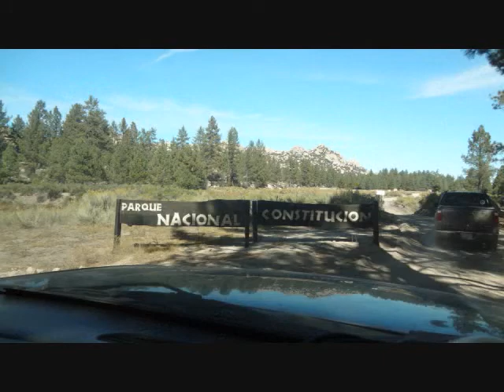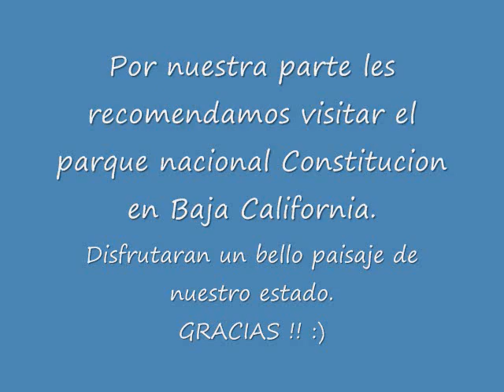Laguna Hanson 2011 (Bob Marley & Sublime)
fin de semana en la Laguna Hanson 10/29/2011..